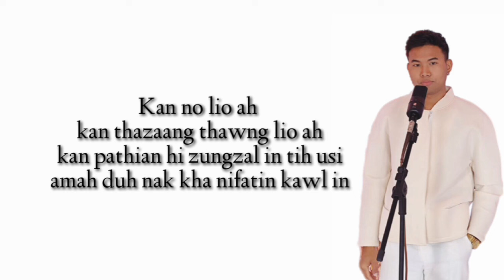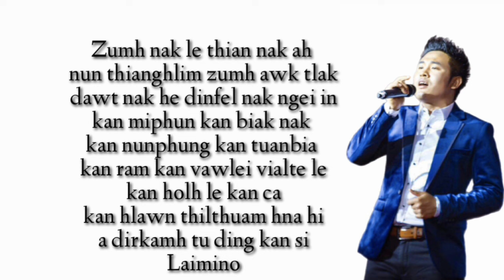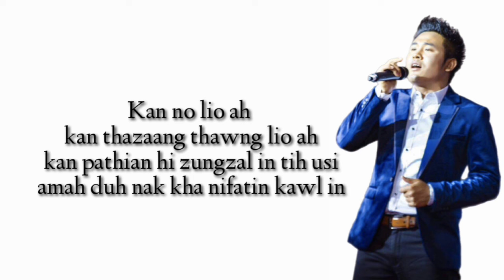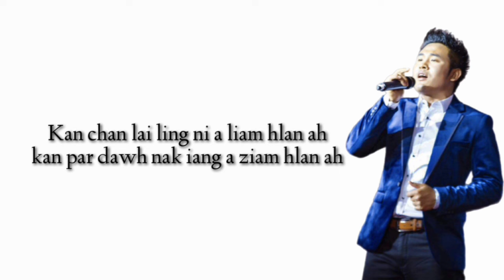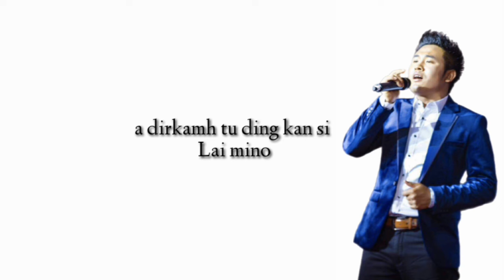LAI MINO II James Thawng ft. Bawi Thiang Bik (Official Lyric)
2024 ram hla thar
Phuah: Rev. Van Biak Nawl